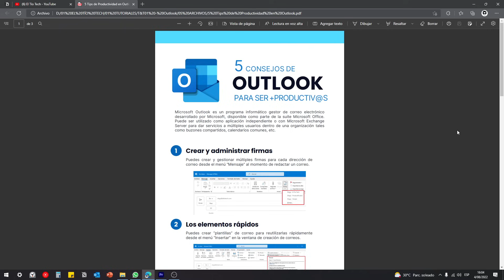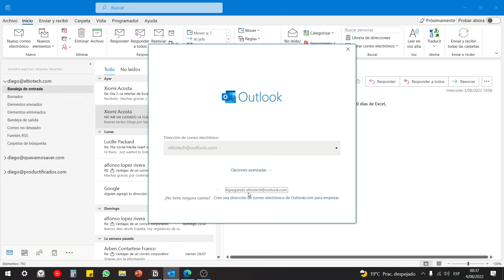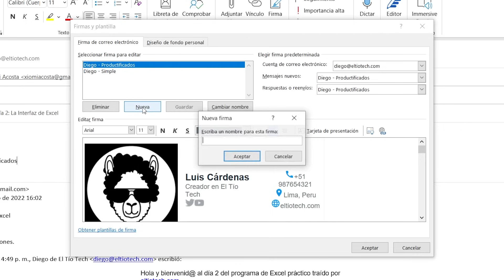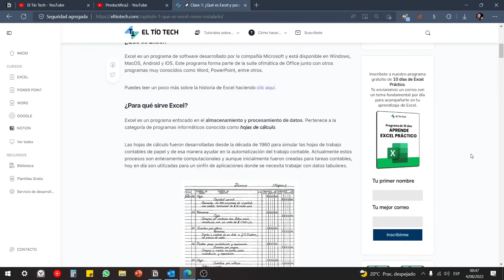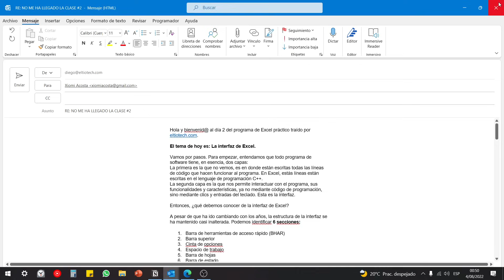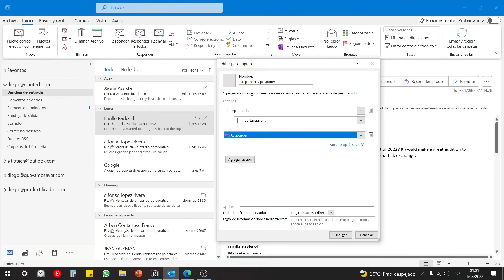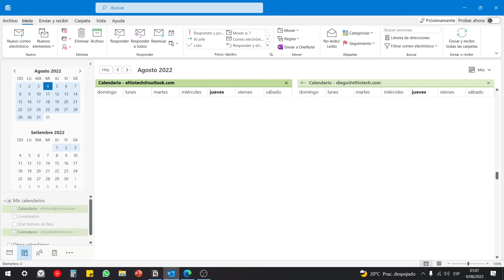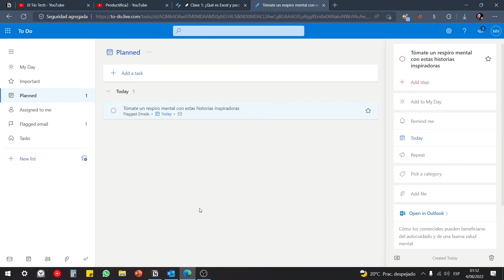5 Tips y Trucos de Outlook que Necesitas Conocer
Outlook es la aplicación de gestión de correos por excelencia. Conoce 5 consejos que te ayudarán a sacarle el máximo provecho.